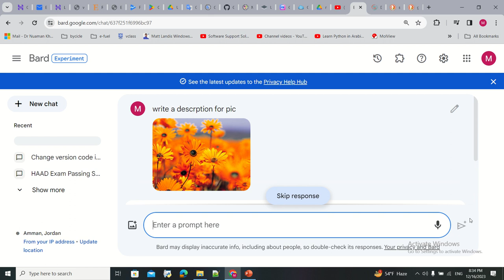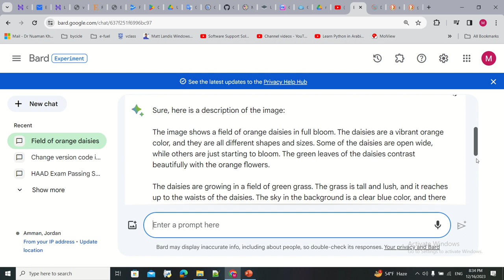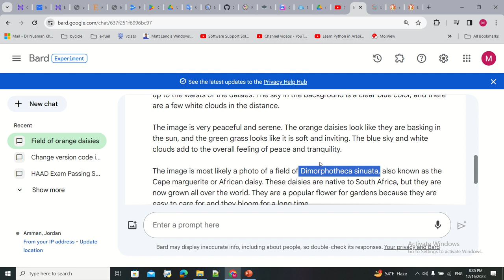تحليل الصور باستخدام الذكاء الاصطناعي Analyze and Describe picture using bard.google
في هذا الفيديو شرح لكيفية استخدام الذكاء الاصطناعي لجوجل في تحليل الصور وكتابة وصف لها
This video provide a way to analyze picture and write a description using google.bard